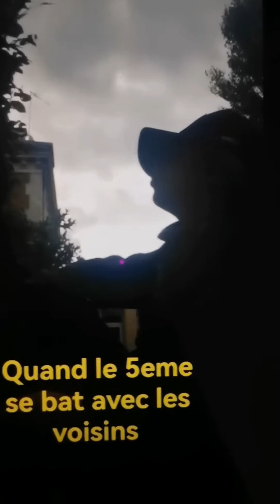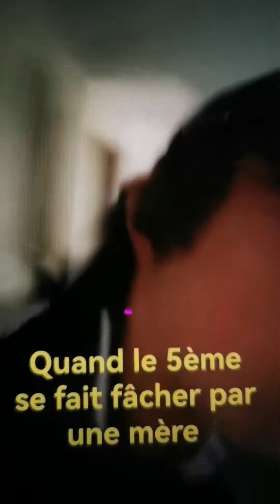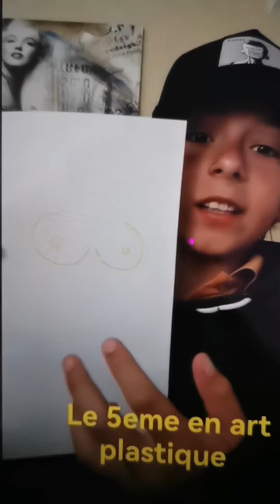le 5eme compilation01